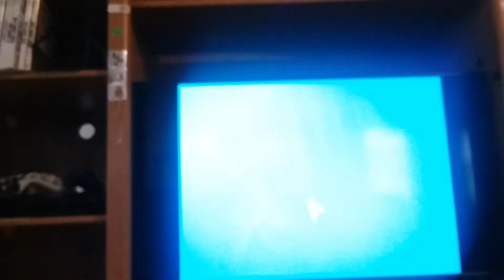Just Dance 2019 Wii Rhythm of the night superstar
Darby has won with Super Star in this video